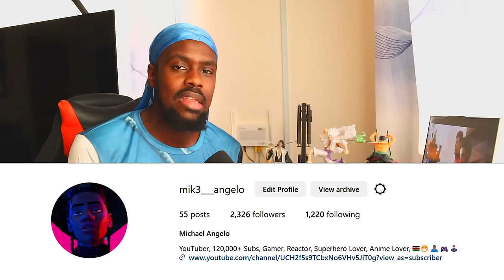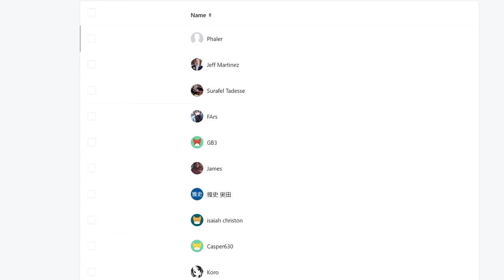Demon Slayer Season 4: Hashira Training Arc OFFICIAL TRAILER REACTION VIDEO!!!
Demon Slayer Season 4 Trailer REACTION

►VIDEO: Demon Slayer Season 4: Hashira Training Arc OFFICIAL TRAILER REACTION VIDEO!!!

demon slayer season 4 official trailer reaction
demon slayer kimetsu no yaiba season 4 trailer reaction
Demon Slayer: Kimetsu no Yaiba Hashira Training Arc | OFFICIAL TRAILER